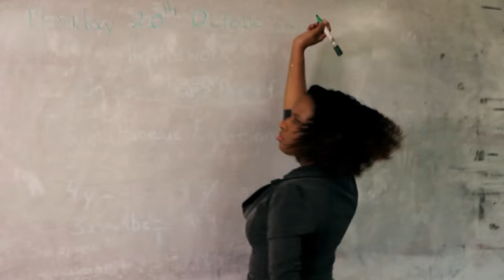Aaron Duncan - Can You Feel It [Official Music Video]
Written by Emmanuel Rudder, Dale Ryan, Kit Israel and AaronDuncan
Background Vocals by AaronDuncan and Kit Israel
Produced by AdvoKit Productions
Mastered by Madmen Productions
Music video directed by Denithy

"At the tender age of 7 years old, 4 time reigning National Junior Calypso and 3 time Junior Chutney Soca Champion, AaronDuncan, made his debut onto the mainstream Soca stage with his 2011 soca, "Baby of Soca." This year, he releases his 2016 Soca, "Can You Feel It" which he wrote alongside the renowned writers, Dale Ryan and Emmanuel Rudder, and produced by AdvoKit Productions. The track reminds each of us that music is at the very core of our being and once the vibe is there, anything is possible! So we ask one question, Can you feel it? If you do, press repeat!"